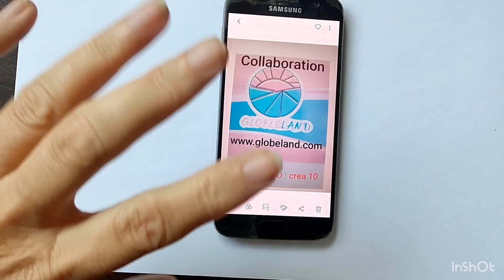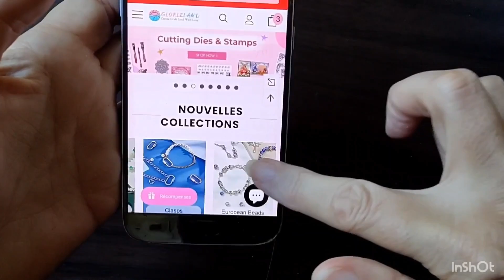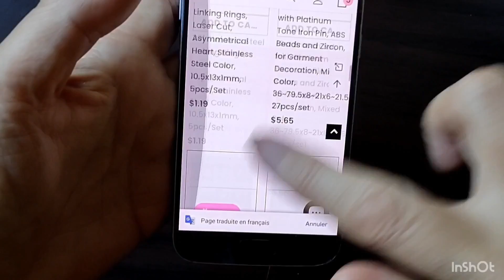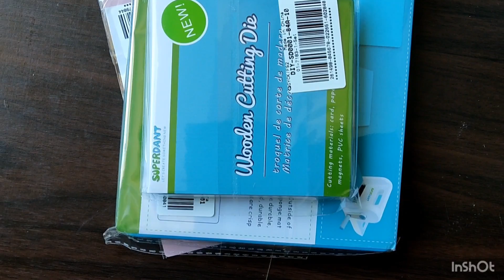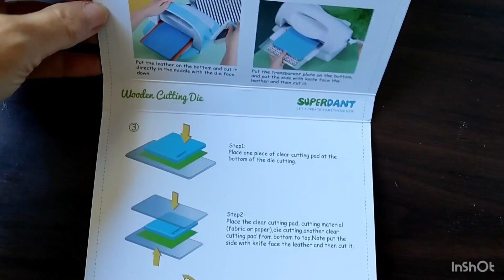UNBOXiNG GLOBLELAND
Cc à tous, merci d' avoir regardé cette vidéo.
Mes vidéos vous plaisent et vous inspirent
N'hésitez pas à vous abandonner sur ma chaîne, vous pouvez aussi activer la petite 🔔 pour ne rater aucunes des mes parutions.

 site d' enregistrement :
In short
Outil d' enregistrement tablette marque :
Xiaomi